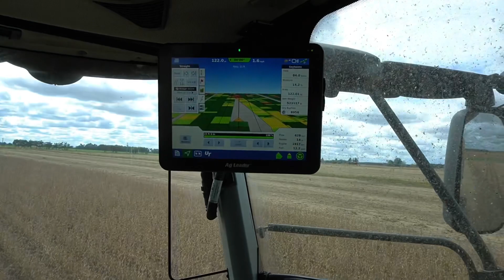Yellow Tractors are better then the Green Ones? Harvest Takeover Continues...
We take on more farming action during our corn and soybean harvest.  I’m a John Deere guy, but these challenger tractors and lexion combines sure are nice!